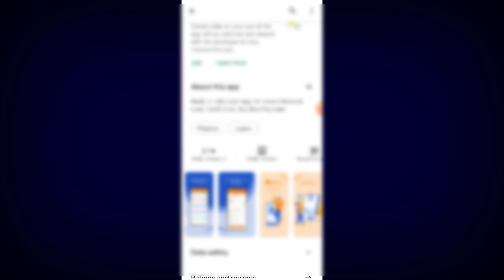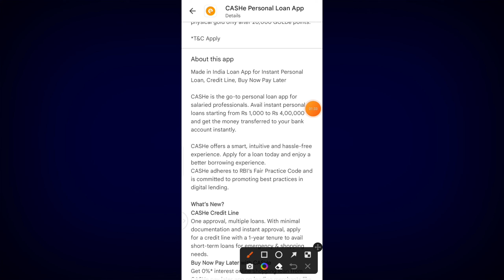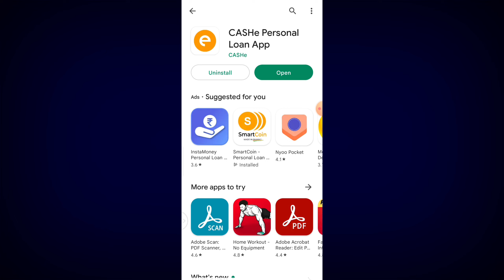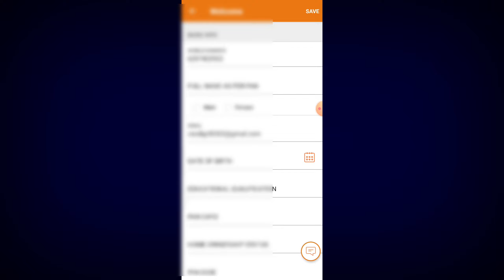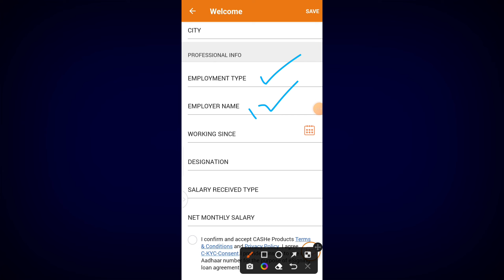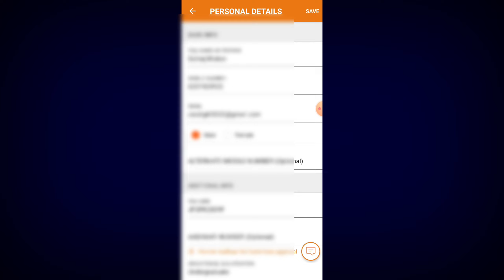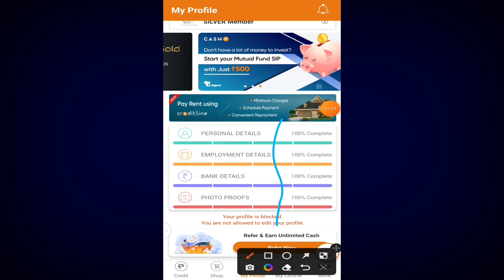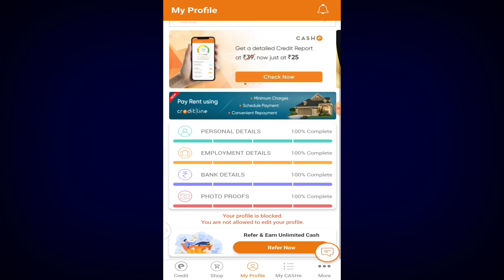cashe loan app se kaise loan le | loan app fast approval 2023 | new loan app 2023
cashe loan app se kaise loan le | cashe loan app | loan app fast approval 2023 | new loan app 2023 today

cashe loan
cashe loan apply online
instant loan